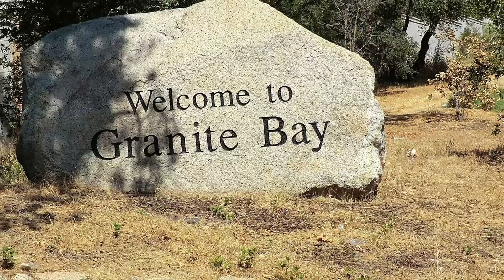Pros and Cons of Living in Granite Bay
If this is the year you decide to move, you might be thinking of Granite Bay as your new home. But is it the right place for you?

Today we are taking a look at the Pros and Cons of living in Granite Bay and how they affect you.

On this channel you get your best tips and tricks from the #1 Real Estate Mega Team in the entire state of California as voted by Real Trends and the Wall Street Journal!

Here, we talk about all things real estate, from home buying and home selling tips, to home tours, market updates and more! To make sure you are always up to date on what’s going on with the BEST team in Sacramento Real Estate, make sure to join us on all of our social media pages.

ABOUT OUR CEO
Suneet "Sonny" Agarwal, CEO
Best Sac Homes Group, CalDRE #01730722
Big Block Realty North, CalDRE #01527343

MOVING TO SACRAMENTO?

We LOVE being Sacramento's and California's #1 Real Estate Resource